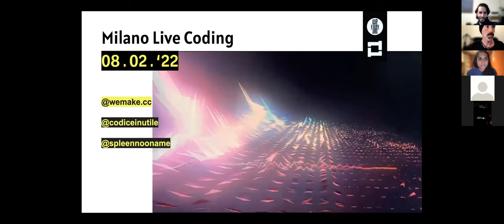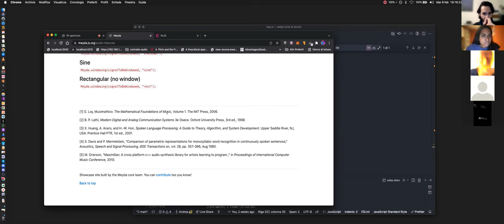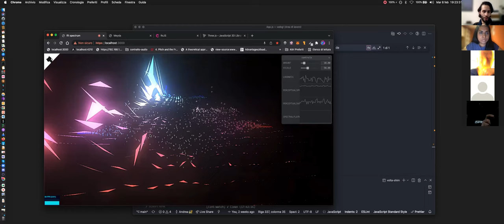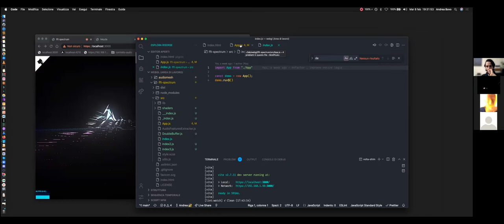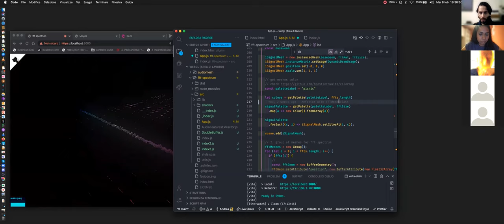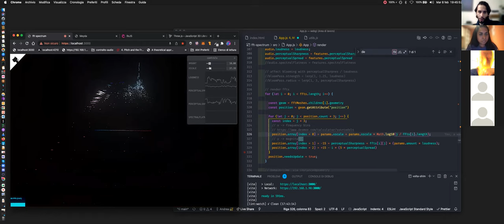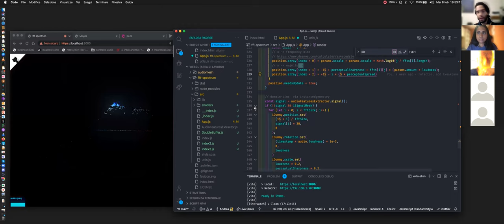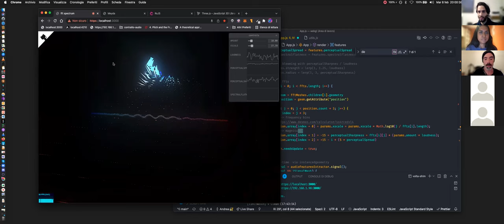Milano Live Coding: Audio Reactions | 08 febbraio 22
Uno dei temi più richiesti appena si impara a muovere forme con il codice è come fare ad animarle. Insieme all’ospite Andrea Bovo (Creative Technologist & Lead @Contralto Audio) ci confrontiamo sullo stato dell'arte e sui nuovi trend del creative coding audio-reactive prima di esplorare gli ultimi esperimenti di Andrea con le tecnologie web, threejs e rxjs.